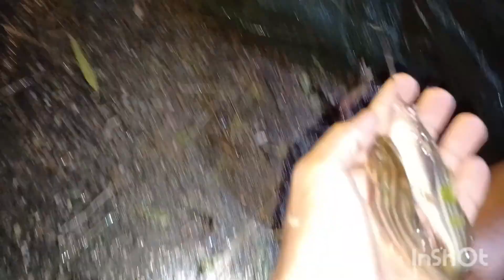রাতে রিং জাল জব্দ করা হয় ও ডিমওয়ালা মাছ ছেড়ে দেয়া হয়